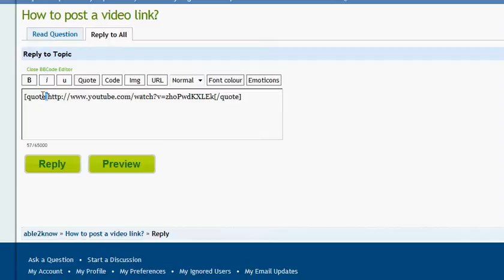How to post youtube videos to able2know